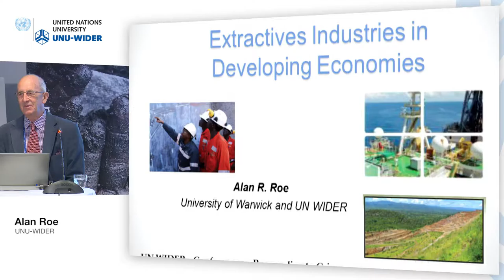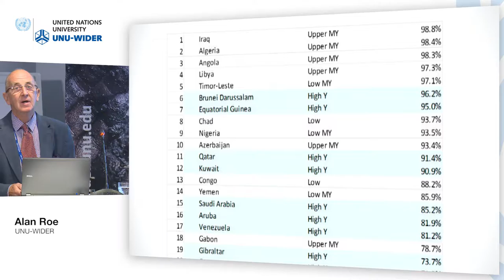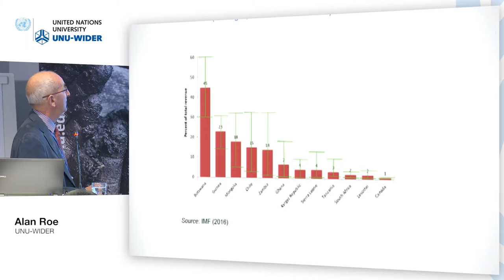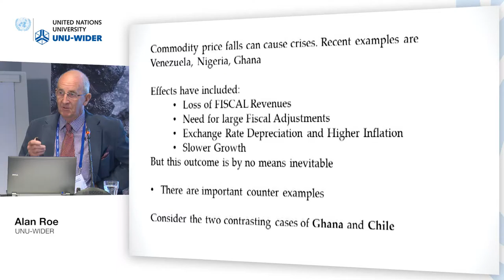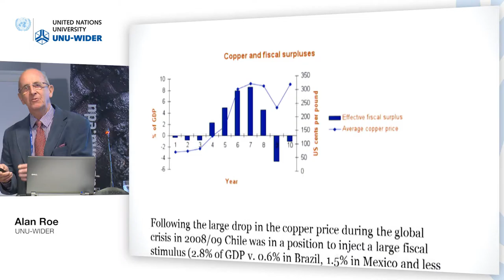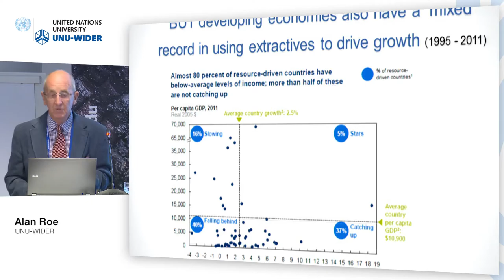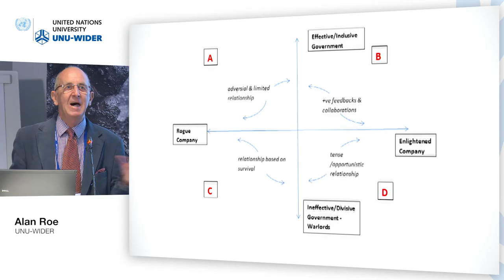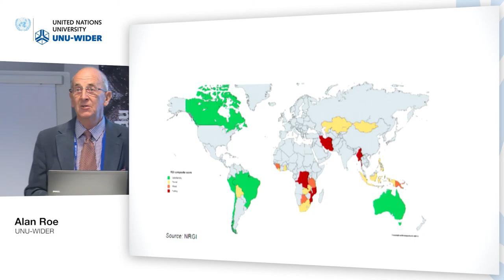Responding to crises conference – Natural resource management 3/5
Alan Roe, UNU-WIDER
Presentation: Risks and Crises – Issues for the Extractives Industries in Developing Economies